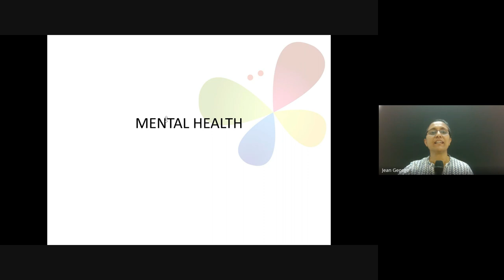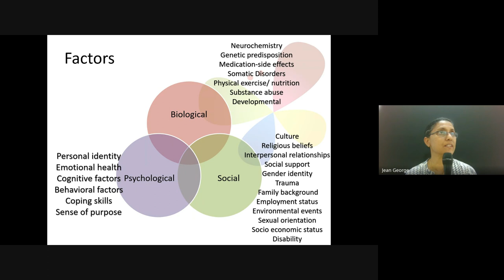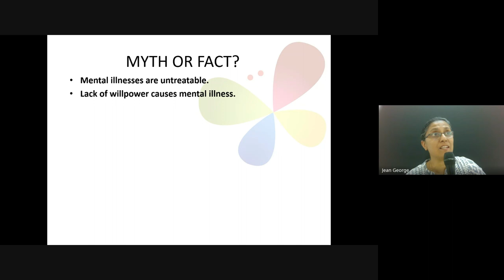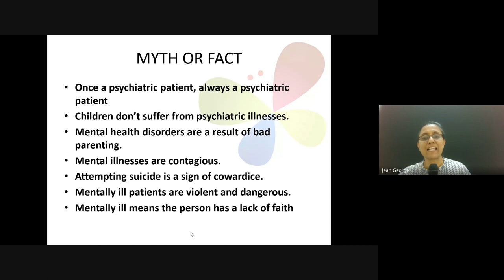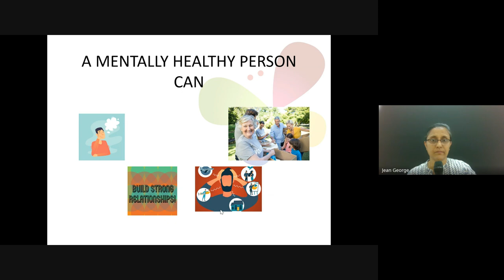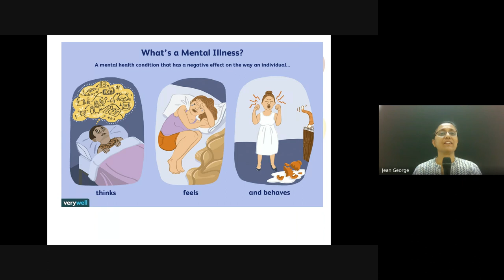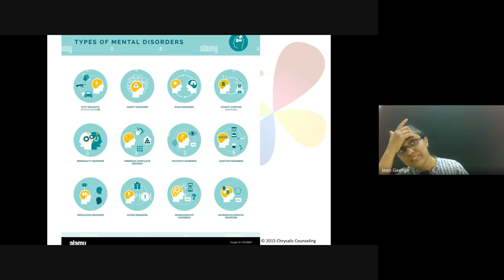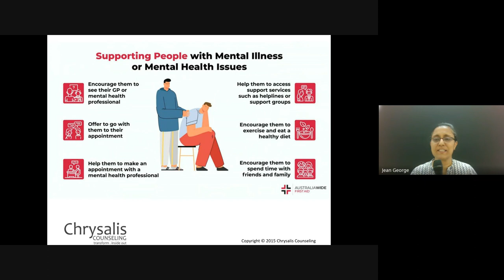Christian Counseling | Lecture 21: BC210-CC-20240328